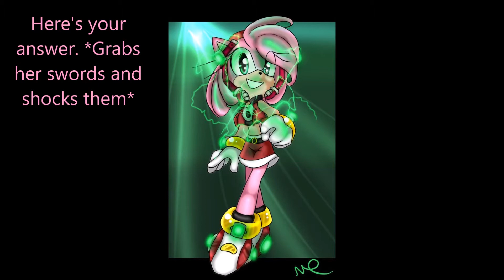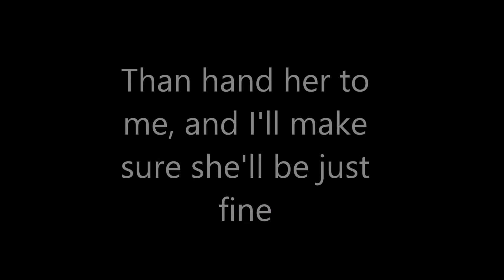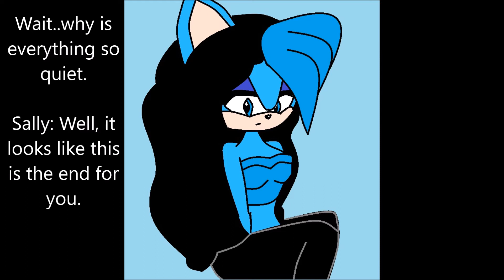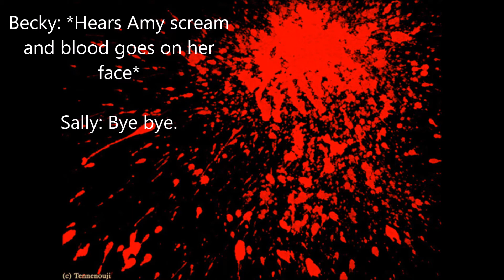When we return pt 9 part 2 (Shadamy, Taiream, Knuxouge)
This one came out better than I expected. And if you didn't know, Becky is singing while fighting against sally. I hope you like it.